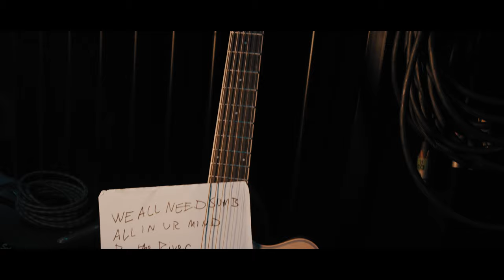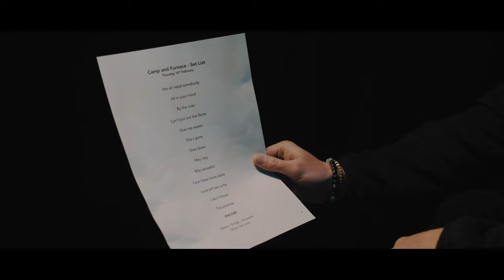Anthony Russell - By The River Album Launch Mini Documentary At The Camp & Furnace 16/02/2023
Video Produced By: Red Visuals